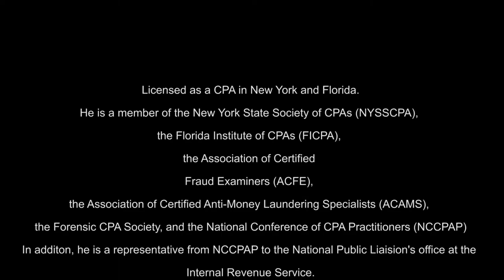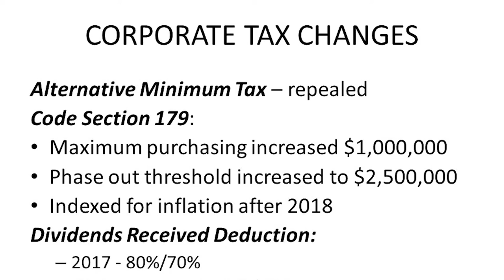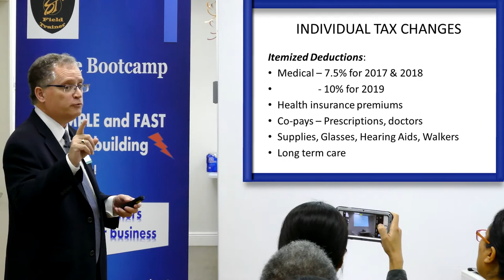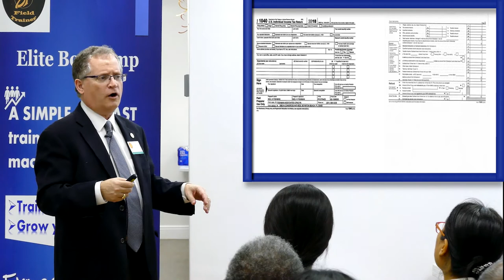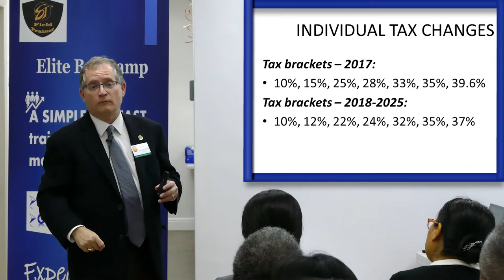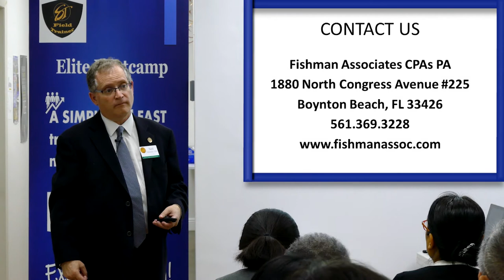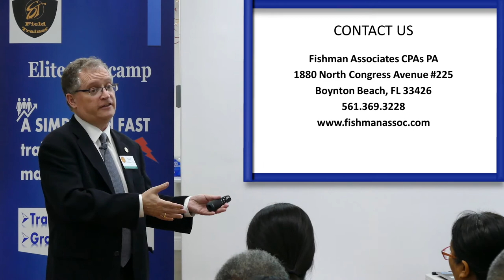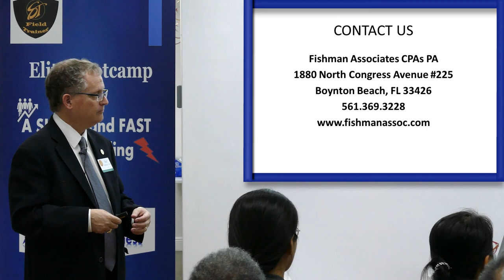Neil Fishman at WFG World Financial Group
Neil Fishman speaks to the WFG World Financial Group about 2019 Year End Tax Strategies.